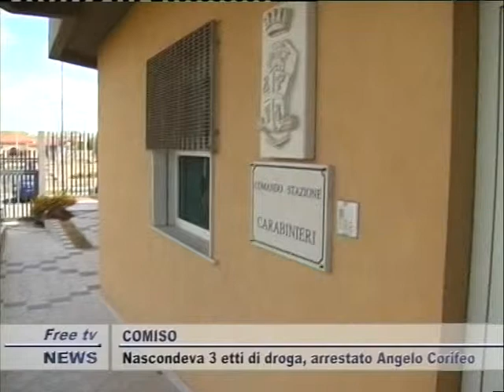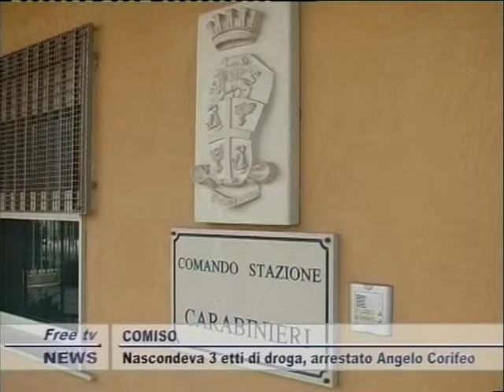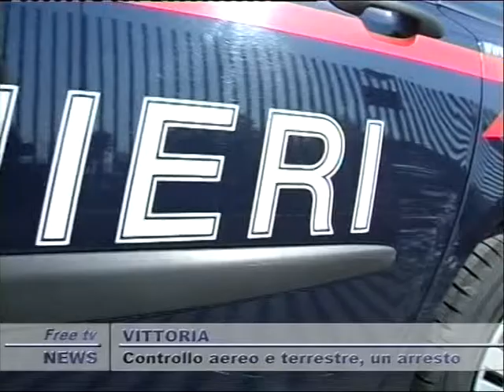TG 28 11 12 GIORNO 1P